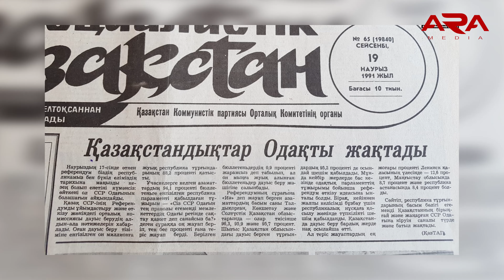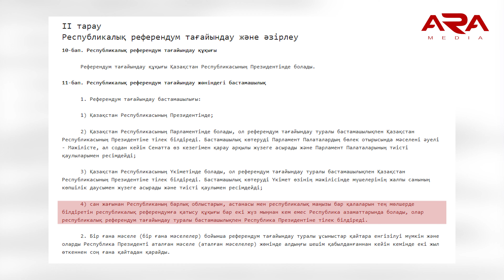Өтпей қалған референдумдар. Қазіргі «Аманаттың» бұрынғы белсенділігі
Референдум туралы заң бойынша референдум туралы бастаманы билік қана емес, қарапайым халық та көтере алады. Ол үшін 200 мың адам қол жинаса жеткілікті. Алайда Қазақстан билігі оған жол берген емес, 2003 жылы Жер кодексі қабылданарда белсенділер мен кей депутаттар референдум өткізбек болғанымен рұқсат ала алмады. Оның соңы 2016 жылы жер митингісіне ұласты. 2010 жылдары Назарбаевтың өкілетін ұзарту жөнінде билік референдум өткізбек болып, соңғы сәтте айныды. Бүгінгі материалда осы мәселе қамтылды.

Арнамызға қаржылық демеушілік көрсетем десеңіз:
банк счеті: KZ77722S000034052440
Жарнамаға байланыс нөмір: 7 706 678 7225